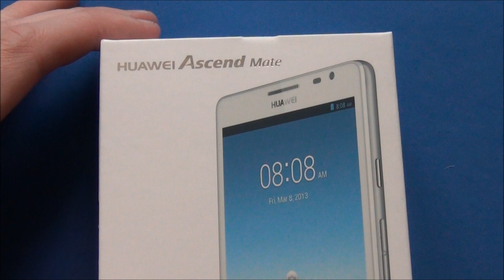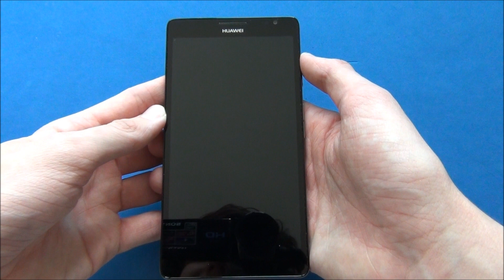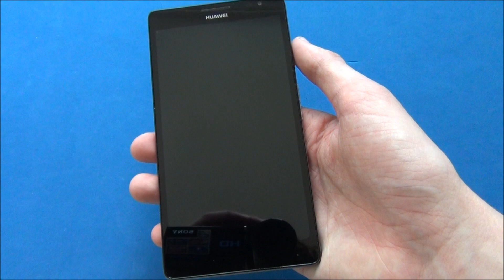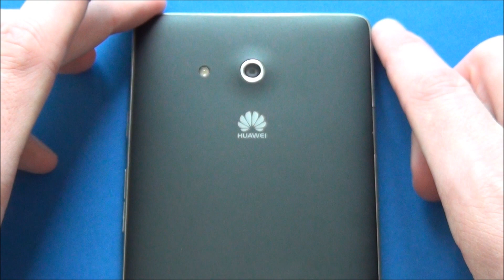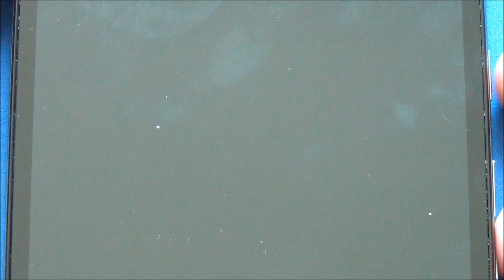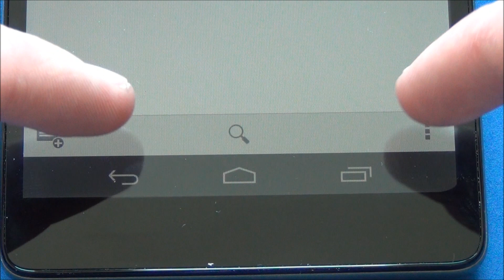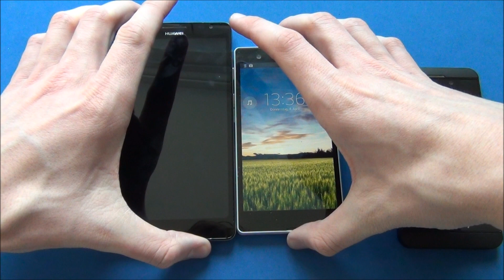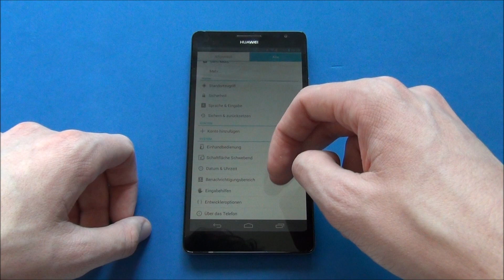Huawei Ascend Mate - Unboxing